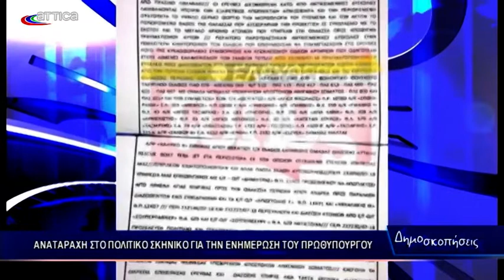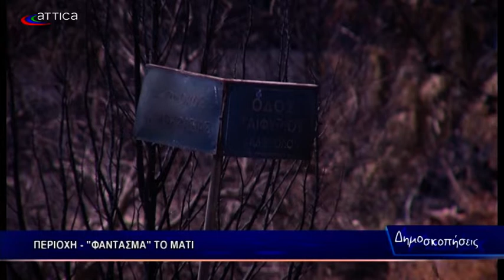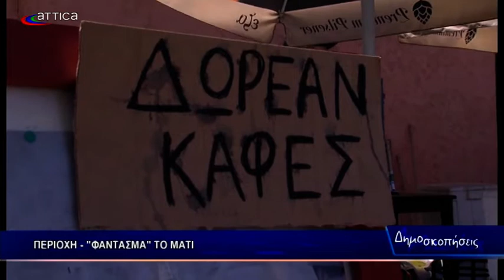ΔΗΜΟΣΚΟΠΗΣΕΙΣ 31 07 2018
Το καθημερινό ενημερωτικό μαγκαζίνο της τηλεόρασης του Attica.
Στο 2ο μέρος της εκπομπής "Δημοσκοπήσεις" στις 31/7/2018 καλεσμένος ο κ. Λευτέρης Κοσμόπουλος, Αντιδήμαρχος Μεγαρέων, ο οποίος αναφέρεται στις φονικές πυρκαγιές σε Κινέτα & Μάτι.
Στο 3ο μέρος της εκπομπής καλεσμένος ο κ. Γεράσιμος Δραγομάνοβιτς – Πρόεδρος Ν.Π.Δ.Δ. Άθλησης Κοινωνικής Πολιτικής & Παιδείας Δήμου Σαλαμίνας (ΑΚΟΙΠΟΠ), ο οποίος μιλάει για τους τομείς της Κοινωνικής Πολιτικής, του Αθλητισμού & της Παιδείας στον Δήμο Σαλαμίνας.
Στο 4ο μέρος της εκπομπής καλεσμένος ο κ. Παναγιώτης Χριστοδουλάκης , Πρόεδρος ΠΑΚΟΕ (Πανελλήνιου Κέντρου Οικολογικών Ερευνών), ο οποίος μεταξύ άλλων εστιάζει στην περιβαλλοντική καταστροφή που προκλήθηκε από τις πυρκαγιές.
Παρουσίαση: Σωσώ Χονδρογιάννη.